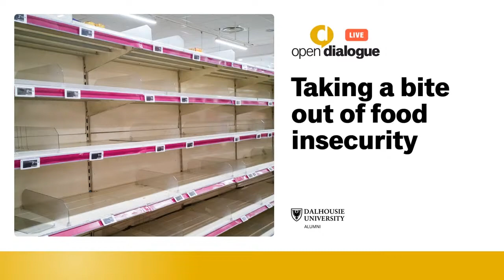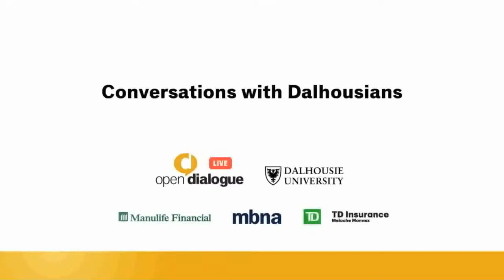Open Dialogue Live: Taking a Bite Out of Food Insecurity | Dalhousie University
Dalhousie alumni and researchers will discuss the importance of a sustainable food production system, our agricultural industry and the socioeconomic considerations that impact food security and equity. Join us!

Our panelists:

Dr. Paul Manning's (BSc'13) research aims to better understand the importance of biodiversity (specifically insects) to the health and functioning of agricultural ecosystems. His research interests are focused on: agroecology, entomology, citizen science, and natural history.

Peter Tyedmers is a professor in the School for Resource and Environmental Studies at Dalhousie University. His research explores understanding and improving the biophysical sustainability of food production systems - seafood production systems in particular.

Ashley J. MacDonald (BSc'14, MSc'19) is in her third year of the PhD in Agricultural Science program at Dalhousie's Faculty of Agriculture. Her research area is agricultural business with a particular interest in sustainability and data-driven decision-making.

Dr. Gianfranco Mazzanti is an associate professor with Dalhousie's Faculty of Engineering. Gianfranco's research centers around crystallization of lipids, especially tryacylglycerols used in industrial food and cosmetic processing.

Faculty of Agriculture Dean Dr. David Gray will join our panelists as host.